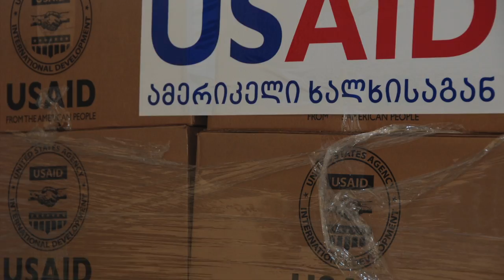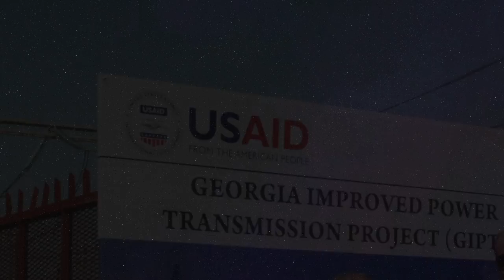USAID: Powering Georgia